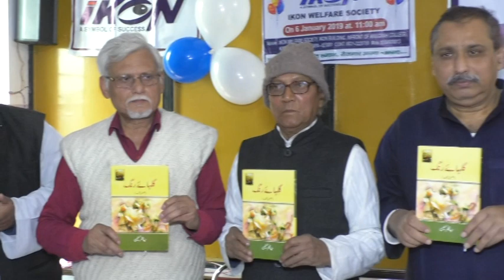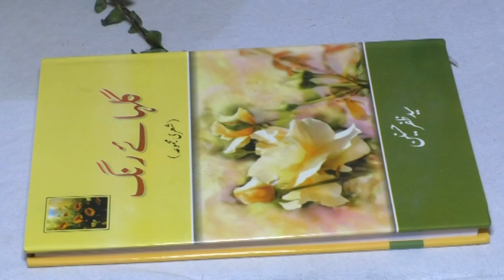IKON WELFARE SOCIETY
POETRY BOOK GULHA-E-RANG LAUNCHED BY CHIEF GUEST OZAIR AHMED KHAN , PRESIDENT OF IKON WELFARE SOCEITY . In this ceremony famous shayar of Urdu language as well as Hindi Language has shared their views in this program.Some guest such asSYED EHSAN ULLAH DANISH,JB MANZIR HUSSAIN SHAHIN,SYED ZAFAR HASNAIN,JB MAZHAR QAIYUM,S. KHALID
S. AHSAN TABISH,ZAFAR KHAN,S. TABISH NAYEEM,DR. FARHANAN TABASSUM,S. A MOQUIT
MD. JAHANGIR ,PROF. ABDUL MANNAN ANSARI, EJAZ MANPURI, NAUSHAD SHADAN,DR. SULTAN AHMAD,S. SHAMIM AHMAD, DR. AFTAB AHMED, MAHAB ALAM MAHAB,
S.SHAHID HASSAN ,JAIKAHSAS GAYAWI, NADEEM JAFERI, SURENDRA SINGH SURENDRA
ARUN HARLEWAL, SOMNATH